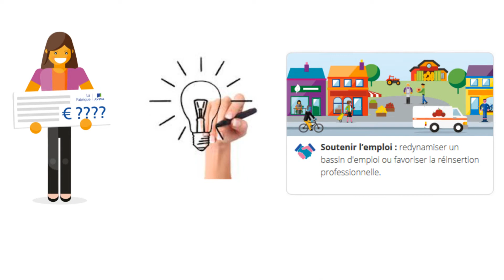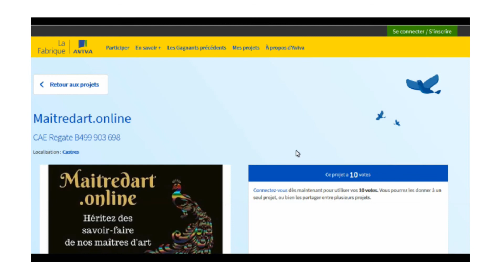Concours La Fabrique Aviva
APPEL A TOUTE MA COMMUNAUTÉ, JE COMPTE SUR VOTRE SOUTIEN!

Bisous